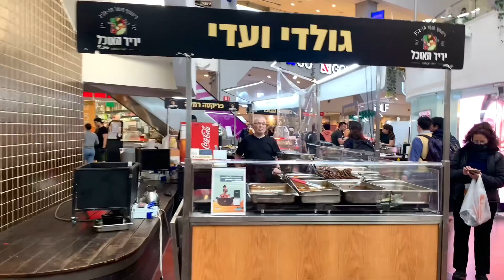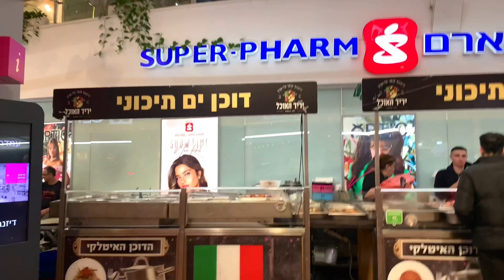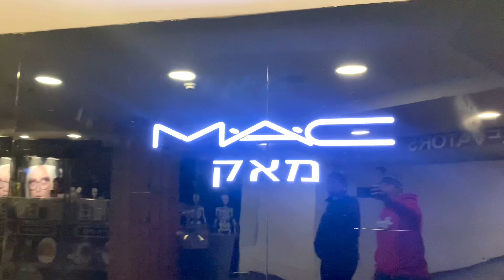Dizengoff Centre Tour with my pyaro daju